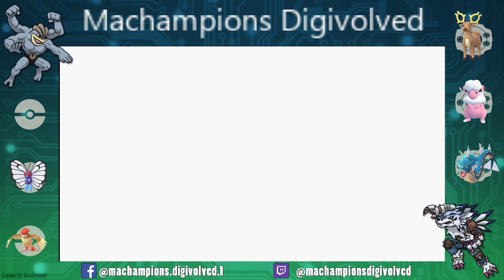Taking on Pryce and the 7th Gym!!! Pokemon Christmas Nuzlocke EP 18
Hey YouTube!!!
It's time for episode 18 of the Pokemon Christmas Nuzlocke!!!